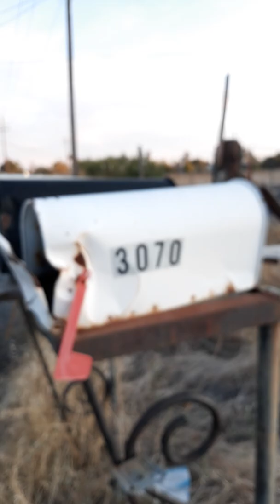2019 Day 332 of Jogging, Happy Thanksgiving to you all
332 of 365. Thankful to have you all to support me appreciate you all.